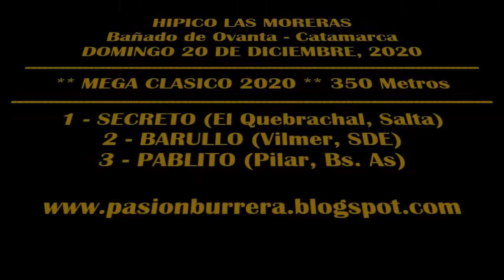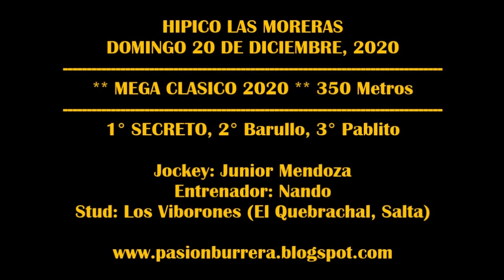SECRETO: MEGA CLASICO 2020 - BAÑADO DE OVANTA (20-12-20) ((((PB))))